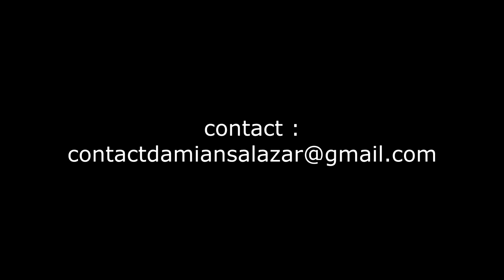Electric guitar lesson - Arpeggios at the speed of light - Sweep Picking and Tapping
I made the decision to give guitar lessons online for all levels, and in this video I share some tips and techniques that have really been very useful to play at an incredible speed and with a great feeling in various musical styles Neoclassical Metal, Rock Symphonic, Blues, Funck and much more. No matter what level you have or the gender in which you want to develop, I will be eager to know what you would like to learn, and teach you the best of me. I want you to contact me at the following email, there I will give you the necessary information about how these online classes will be, I can only tell you that they will be group and individual with different budgets.